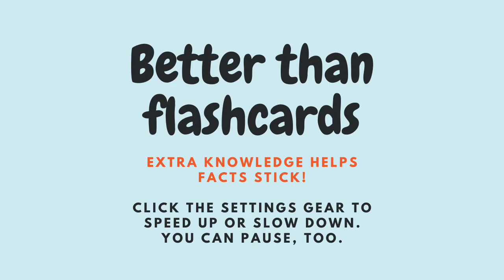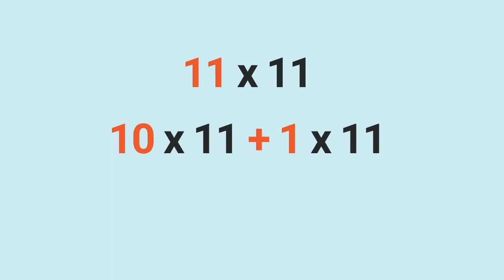(Better Than) Flash Cards - 11s Times Table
11s multiplication facts to 11x12. Watch like a flashcard video. Extra knowledge helps facts stick! Can you find EVEN MORE WAYS to solve these problems? PARENTS: The distributive property helps students build extra connections ("hooks") with the multiplication facts. The more "hooks" a student has for a fact, the more easily that student can remember or derive the fact with confidence and success. Encourage students to find additional ways to solve the same problems!

For the best outcomes, students should already know their 1s, 2s, 5s and 10s.

- Free game PDFs -

To get free printable board games using break-apart to learn multiplication facts: Download the Multiplication packet . Play the games with names like “Use addition to multiply” and “Use subtraction to multiply”.

- More "Better Than Flashcards" videos -